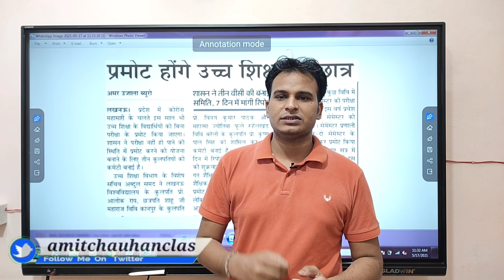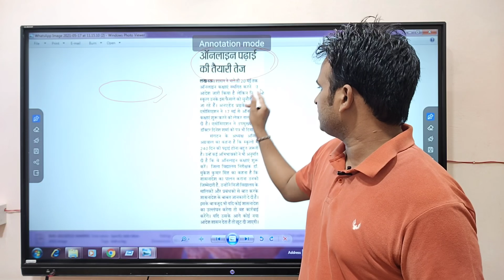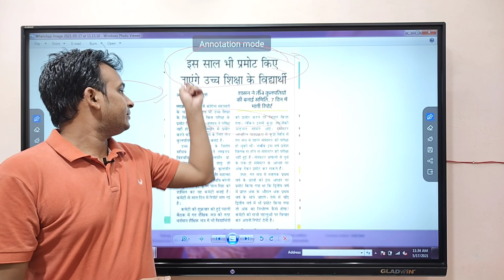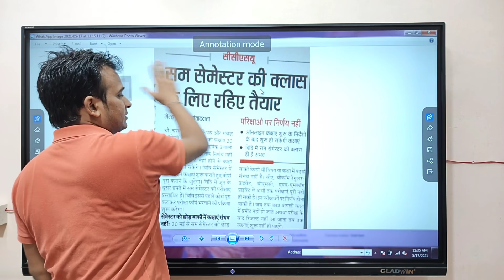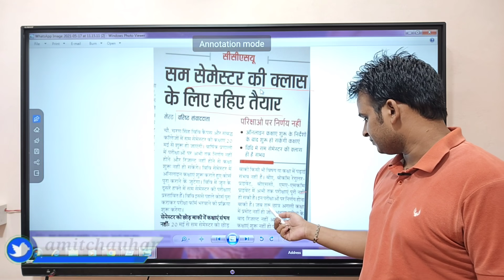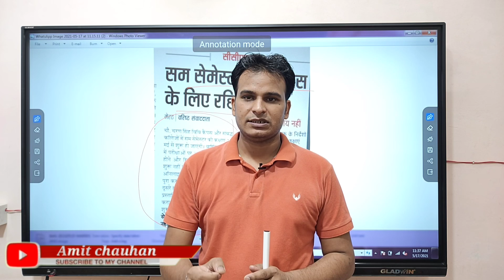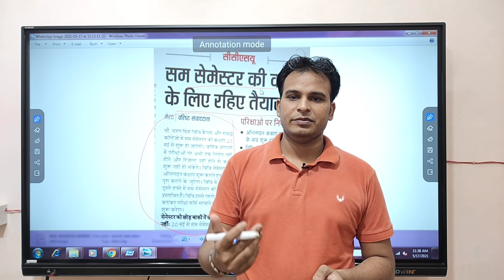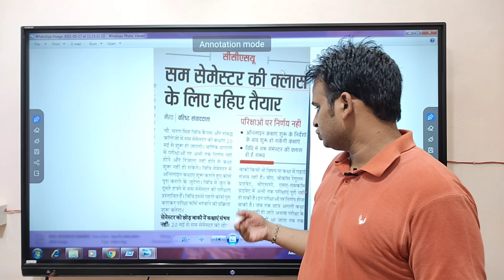ccs university exam news || today ccs University news || ccs university meerut news